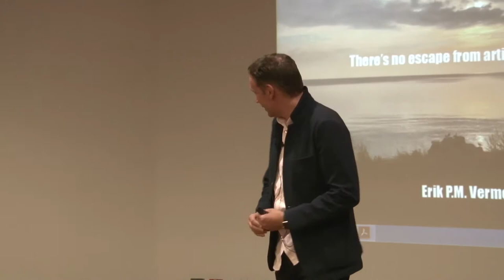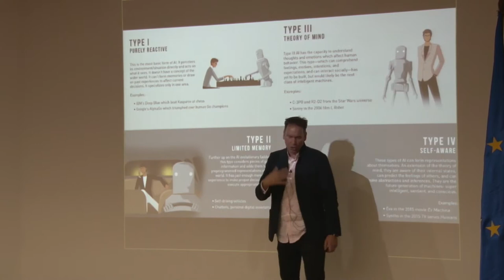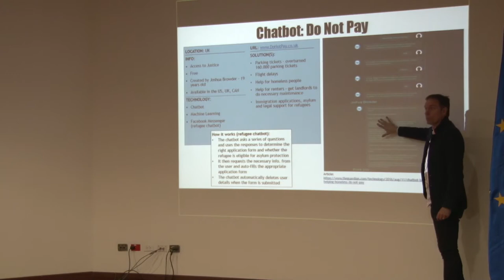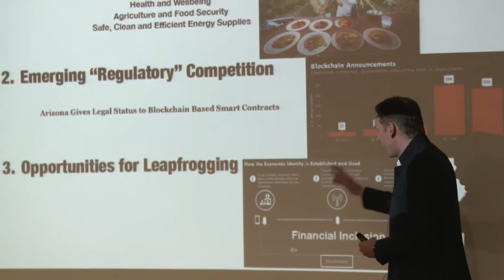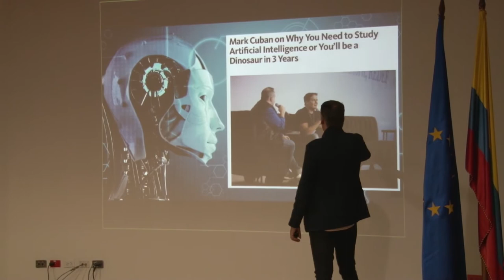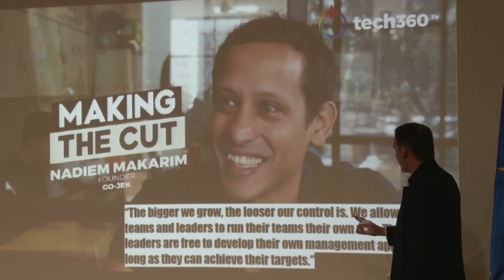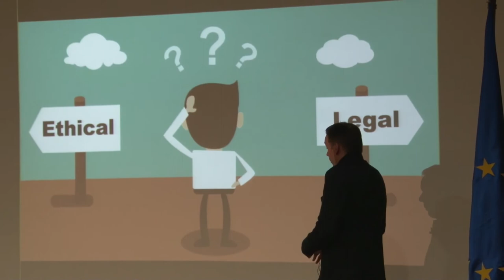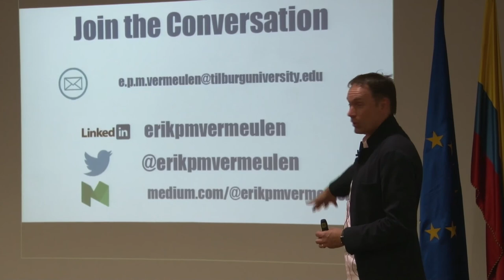Profesor Erik Vermeulen